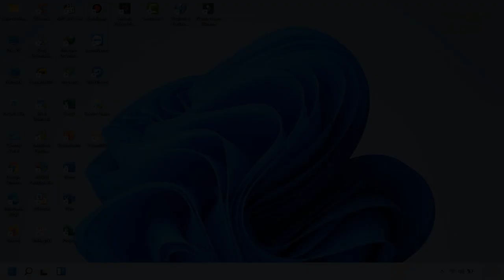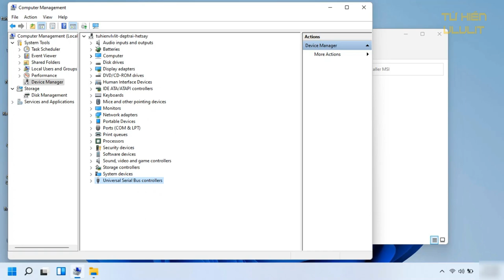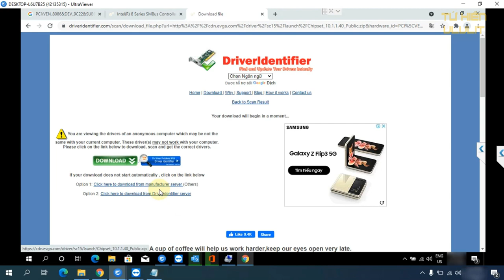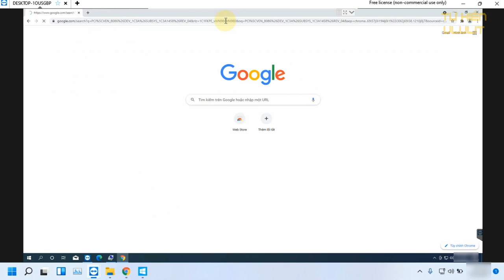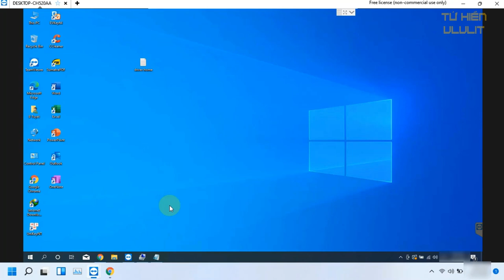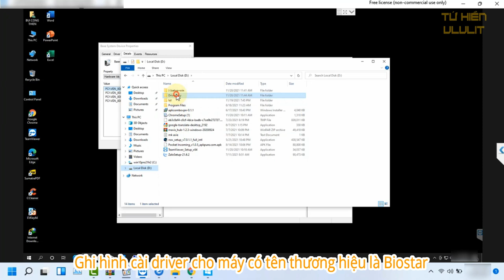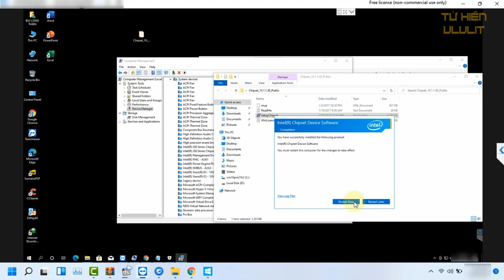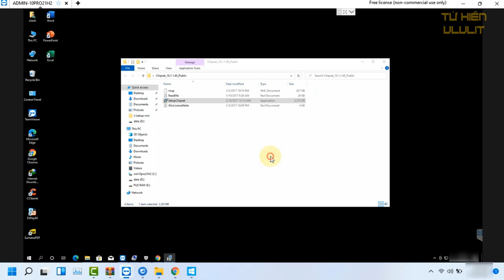Hướng dẫn cài driver cho Windows(7 đến 11) chuẩn, phù hợp với phương pháp tra mã Hardware Ids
❌❌Video này không dành cho mấy tay to pro có chuyên môn❌❌
🔰Còn lại những ACE là người mới thì nên xem để tham khảo kiến thức nhé.
⚜️Hôm nay tớ đăng lên video hướng dẫn này nhằm mục đích chia sẽ cho các bạn Newbie chưa rành về máy tính. Thao tác được tớ ghi hình lại qua các đoạn video.
⚜️Vậy các bạn hãy xem kĩ nó nhé. Mặc dù nó hơi dài nhưng tớ ghi hình khá chi tiết để các bạn có thể hình dung và tư duy được phần nào.
⚜️Do tớ làm gián đoạn và cũng thiếu thiết bị ghi âm nên không có phần thuyết minh bằng giọng nói. Nhưng tớ cũng đã chú thích 1 số đoạn video tớ ghi hình được và các bạn có thể tua chậm lại để xem kĩ ở khúc nào đó trong đoạn video.
⚜️Tớ đã tổng hợp 6 đoạn video ghi hình được qua phần cài win online và ghi lại mục lục để các bạn cùng theo dõi. Và trong video là 6 con máy khác nhau đến từ những thương hiệu khác nhau.
⚜️Với phương pháp tra mã Hardware Ids này các bạn có thể cài driver cho tất cả các laptop, máy tính để bàn đến từ các thương hiệu mà không sợ bị nhầm driver.

👉Mục lục thời gian ghi hình
🛑00:00 - 04:24 Demo trên thao tác cài driver cho laptop  thương hiệu Fujitsu Nhật Bản

🛑04:25 - 12:07 Thao tác cài driver cho laptop thương hiệu Dell
♻️Ở đây tớ sử dụng trang web có tên là Driveridentifier

🛑12:10 - 16:35 Thao tác cài driver cho máy bàn với mainboard đến từ thương hiệu Gigabyte
♻️Ở đây tớ sẽ tải driver từ trang chủ hãng máy dựa vào đã tra mã Ids để tìm tên driver

🛑16:38 - 21:38 Thao tác cài driver cho một con laptop đến từ thương Hiệu HP
♻️Ở đây tớ dùng mã Ids đã tra để so sánh các tên driver phù hợp để cài và tớ sử dụng thêm phần mềm thứ 3 là Driver Easy để cài driver

🛑21:40 - 25:50 Thao tác cài driver cho máy bàn đến từ thương hiệu Biostar
♻️Đoạn video này tớ tua nhanh và ko có chú thích khi làm :v
♻️Nó chỉ là lập lại để các bạn nhớ phương pháp thôi.

🛑25:55 - 30:33 Thao cài driver cho máy bàn đến từ thương hiệu Msi
♻️Đoạn video này tớ cũng tua nhanh tí :v
♻️Nó chỉ là lập lại để các bạn nhớ phương pháp.

Ngoài những gì tớ đã ghi hình ra thì các bạn có thể tham khảo thêm những trang web dành cho cài driver online chuẩn, chính xác không kém như:
✅3dchip

►Giao lưu và học hỏi►